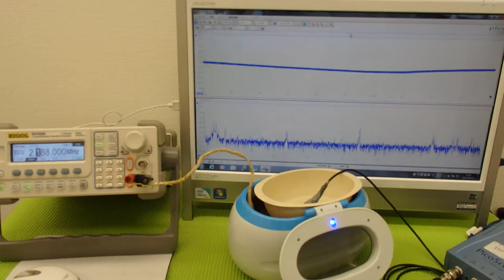ＬＣＰ樹脂容器を利用した超音波実験 ultrasonic-labo